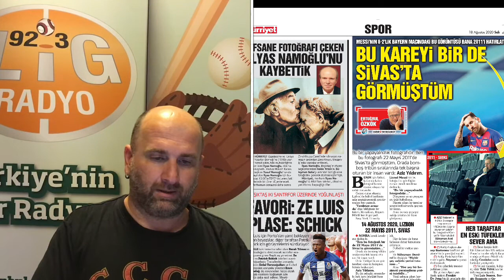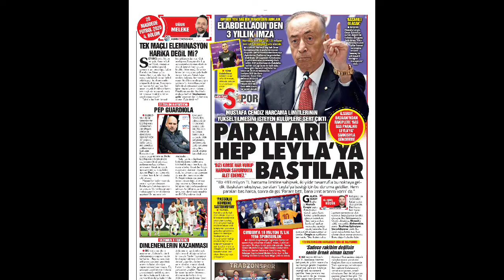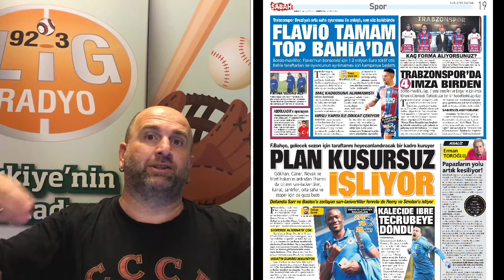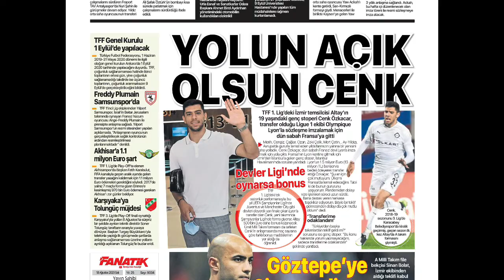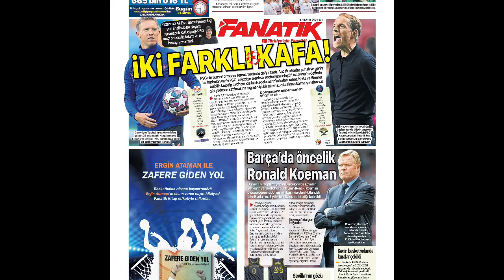THİAM 3 YILLIĞINA FENERBAHÇE'DE, MUSTAFA CENGİZ'DEN GÖNDERMELİ AÇIKLAMA(Spor Haberleri-Sabah İdmanı)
Yeni sezon için çalışmalarını devam ettiren Fenerbahçe transferin en hareketli takımlarından biri olarak göze çarpıyor. Birçok ismi kadrosuna katan sarı-lacivertlilerde, anlaşmaya varılan 27 yaşındaki Senegalli golcü Mame Thiam Fenerbahçe Can Bartu Tesisleri'ne geldiği öğrenilmişti. Sarı-lacivertliler, yaptıkları paylaşımla yeni transfer Mame Thiam'ı resmen açıkladı.
Kulüpten yapılan açıklamada "Kulübümüz, Süper Lig ekiplerinden Kasımpaşa'da forma giyen Mame Thiam için kulübü ve kendisiyle yapılan görüşmeler sonucunda anlaşma sağlamıştır. Kulübümüz, Senegalli forveti 3 yıllığına renklerine bağlamıştır. Çubuklu formamızla mücadele edecek 27 yaşındaki Thiam'a ailemize hoş geldin diyor; kendisine, taraftarlarımızın limit tanımayan sevgi ve desteğiyle nice şampiyonluklar diliyoruz." ifadeleri kullanıldı.

İki farklı kafa
Yazarımız Ali Ece, Şampiyonlar Ligi yarı finalinde bu akşam oynanacak RB Leipzig-PSG maçı öncesi iki takımı ve iki hocayı yorumladı: PSG'nin bu performansı Tuchel'e değer kattı. Ancak o kadar pahalı ve geniş kadroları var ki PSG, Leipzig'e elenirse Tuchel yine eleştiri oklarının hedefinde olabilir. Leipzig cephesinde ise Nagelsmann'ın kafası rahat. Keita ve Werner gibi yıldızları satılmasına rağmen iyi bir takım kurdu, finale kalma şansları var

İki farklı kafa
Tuchel, Fransa Ligue 1’de çok zorlanmadan lig şampiyonu olacaklarını hesaba katarak, taktiksel büyük planını sezon başından itibaren Şampiyonlar Ligi hedefine göre biçimlendirdi. Belki Mbappe’nin yarım saatlikten daha fazla fizik kondisyonu olsa Atalanta maçının kaderi son dakikalara kalmazdı. Gasperini gibi bir hocayı yenmek Tuchel’e ekstra değer kattı ama pahalı ve geniş kadrosuyla PSG, Leipzig’e elenirse, Tuchel yine eleştiri oklarının hedefinde olabilir. Navas'ın yerine kalede Rico'nun oynayacak olması soru işareti. Verratti, pazar günkü idmana çıkabildi lakin bu kez de Gueye sakatlandı.

Upamecano süperstarları engellerse...

Leipzig cephesinde ise Nagelsmann’ın kafası rahat. 33 yaşındaki teknik direktör, Leipzig yönetimi, Keita ve Werner gibi iki yıldızını satmasına rağmen bir kez daha sezon ve maç içinde farklı dizilişlerde etkili olabilen taktiksel açıdan esnek bir takım kurmayı başardı. Özellikle stoper Upamecano çok iyi bir sezon geçiriyor. Dünyanın en iyi stoperlerinden biri olarak kabul edilmesi adına Mbappe ve Neymar’ın ani içeriye dönüşlerine de set çekmeyi başarırsa, Leipzig’in finale kalma şansı olabilir.

FANATİK